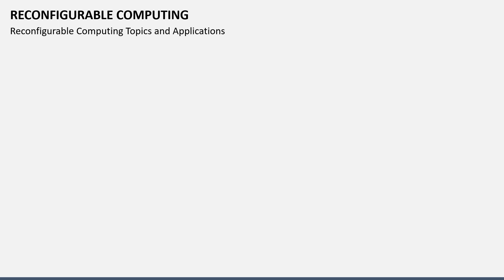Reconfigurable Computing Animated PPT Template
Download our editable Reconfigurable Computing PPT template to describe how reconfigurable computing enhances the efficiency and speed of the hardware.